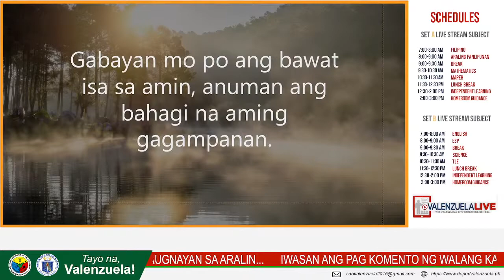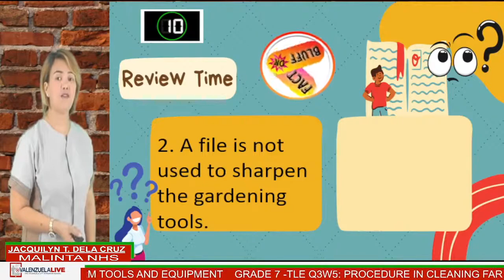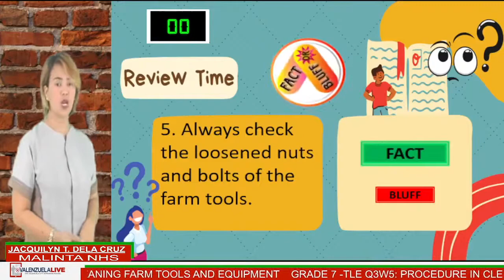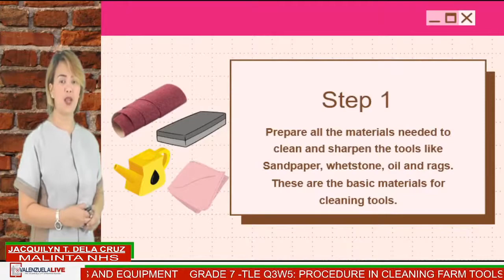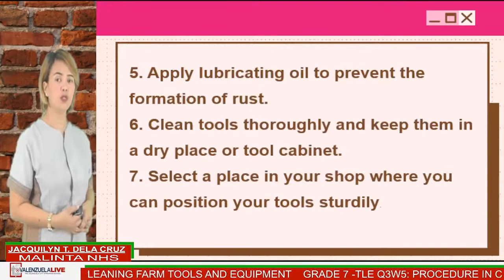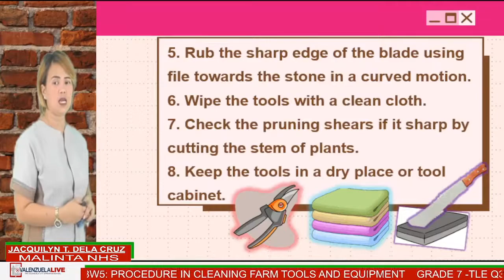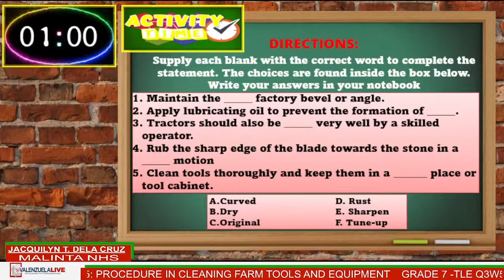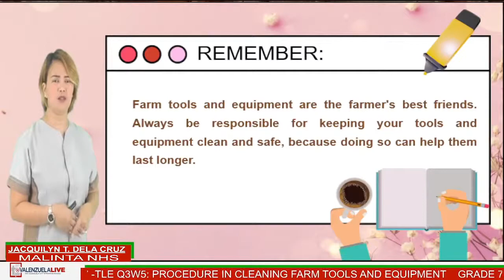GRADE 7 TLE Q3 WEEK 5 PROCEDURE IN CLEANING FARM TOOLS AND EQUIPMENT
GRADE 7 TLE Q3 WEEK 5 PROCEDURE IN CLEANING FARM TOOLS AND EQUIPMENT Ma'am Jacquilyn T. Dela Cruz
Malinta National High School